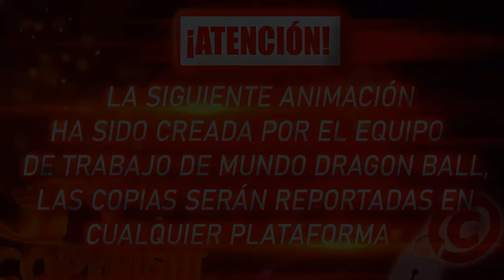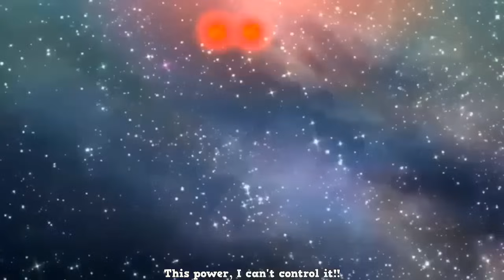Dragon Ball Super 2: "New Saga 2025" - EL MAXIMO PODER DE GOKU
COPYRIGHT ANIMATIONS☀️

Yamoshi The First Super Saiyan